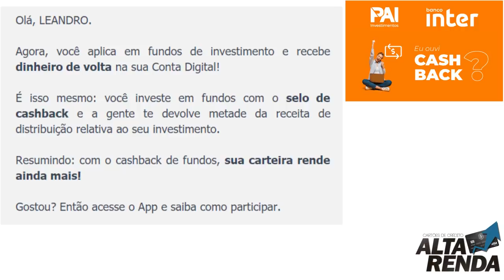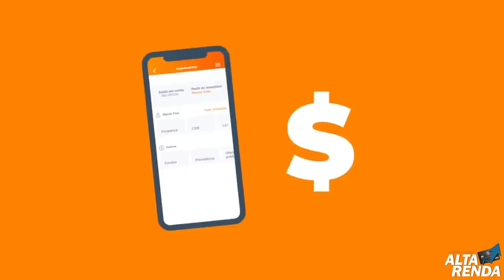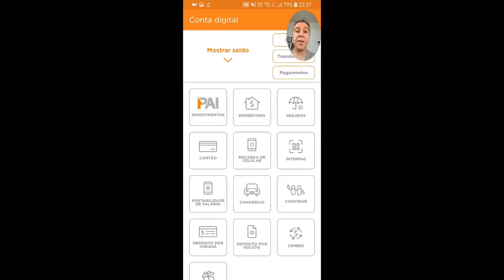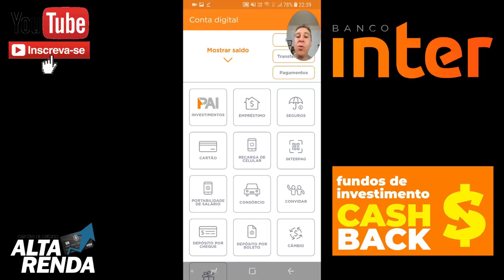💳BANCO INTER LANÇA: "CASH BACK". Devolve uma parte da receita em sua conta corrente.🔝